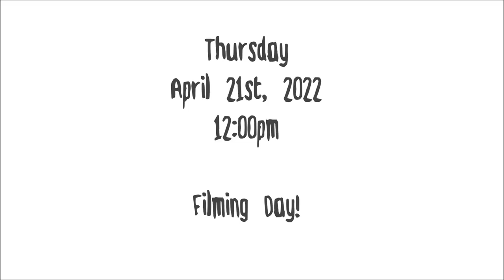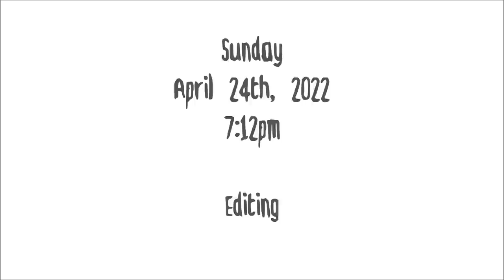VLOG: April 10th-24th | I Sold My Car, Creative Groom, Corgi Day, & Nail Haul!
Welcome to another VLOG! This vlog is literally all over the place! Hope you all still enjoy my vlogs regardless of how jumbled they are. LOL We talk about selling my car, I take you all to work with me, I show off a creative groom I got to do, daily life updates, and I show you a nail haul that I got from amazon! Give this video a thumbs up before you go! LET ME KNOW IF YOU WANT ME TO KEEP DOING VLOGS! xoxo

-BreeAnn xoxo